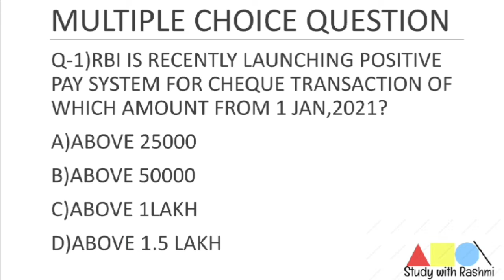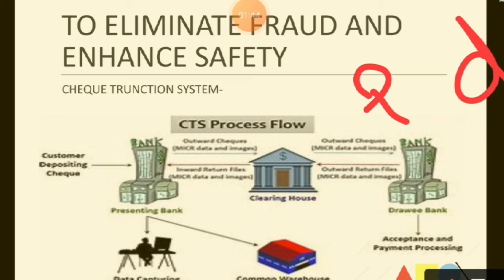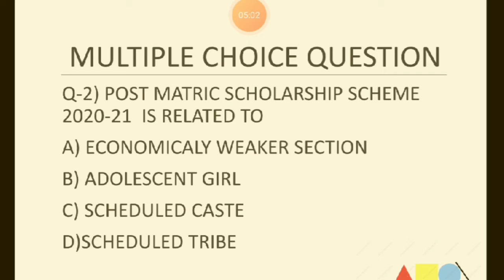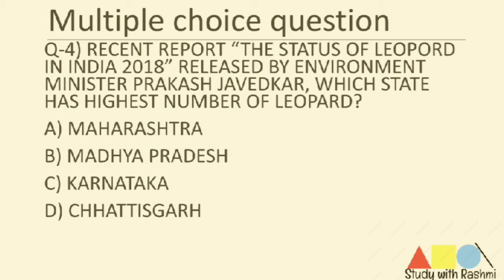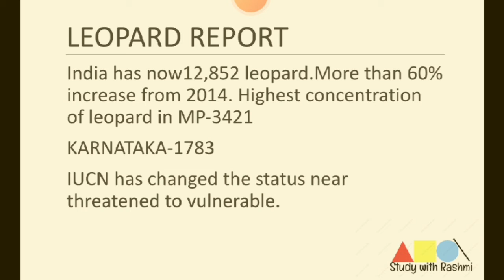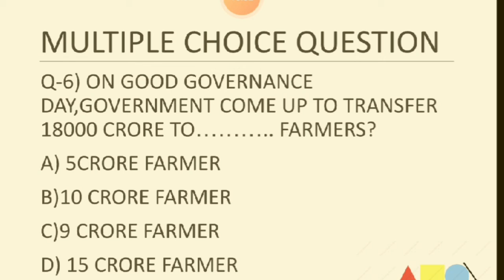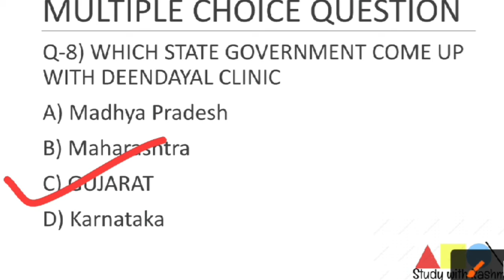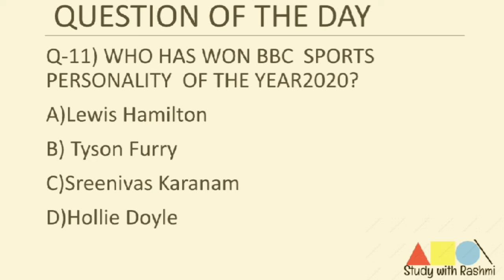24 December 2020 current affairs। IAS। PCS। SSC। BANK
today's current affairs in MCQ। exam 2020-21
Daily current update
newspaper of the day
covid 19 book
आज का GK
today's GK